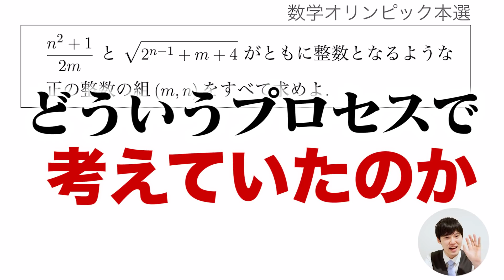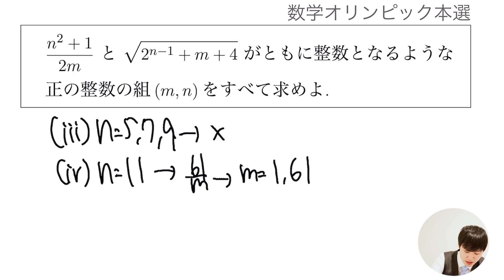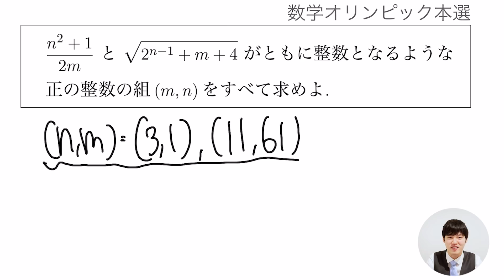数学オリンピックの問題がパズルみたいで面白すぎた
DLはこちらから↓
iOS版